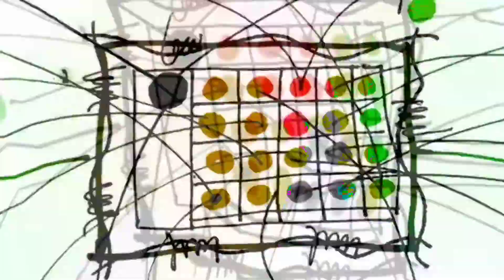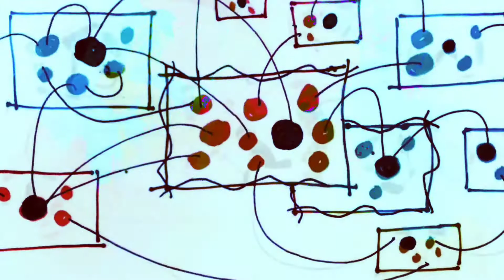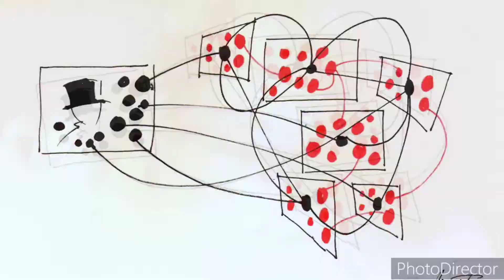Digital Work Class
Είναι καιρός τώρα που οι σκέψεις στριφογυρίζουν
σαν κινούμενα Pixel σε ένα κόσμο που αλλάζει.
Μεγάλωσε ο κόσμος, μα  μήπως δεν μίκρυνε η ζωή;
Άγριο το πέρασμα από την αναλογική στη ψηφιακή ζωή.
Αγριες θα είναι και οι σχέσεις που θα γεννήσει.
Μα αν το βήμα των pixel το πλαίσιο θα σπάσει,
τότε το σίγουρο είναι πως το πλαίσιο θα αλλάξει.

Βαρελάς Τάκης